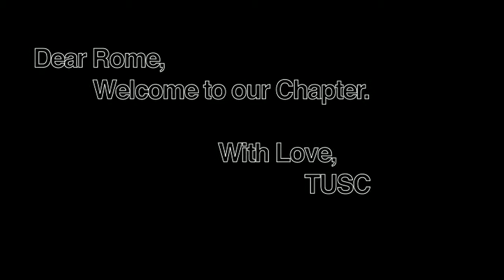Ima Betta Jibba TUSC